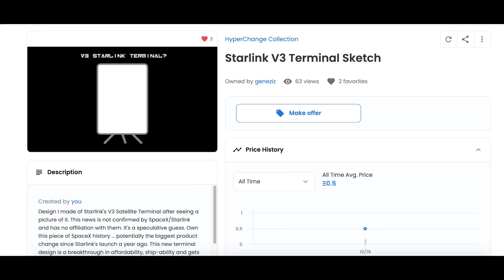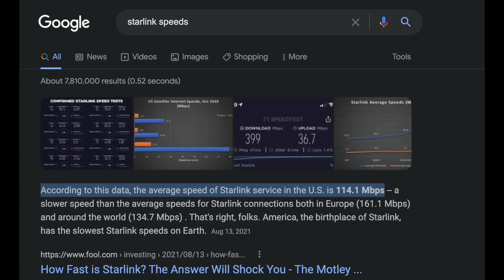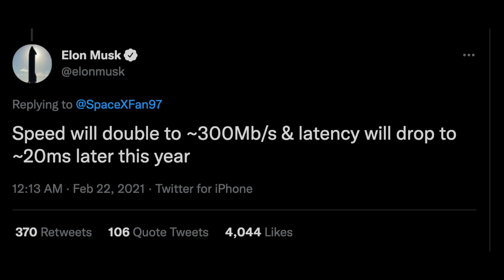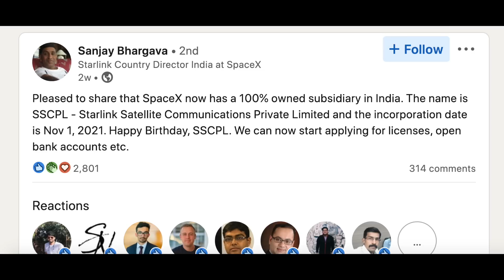Starlink: New Dish, Tesla Supercharger Partnership & India Expansion 📡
SpaceX's Starlink continues to make rapid progress. They company has just launched a new, smaller, lighter V3 satellite dish, surpassed the 140,000 user milestone, begun installing dishes at Tesla Supercharger locations, and setting up for a big India expansion next year. When do you think Starlink will hit 1M users??